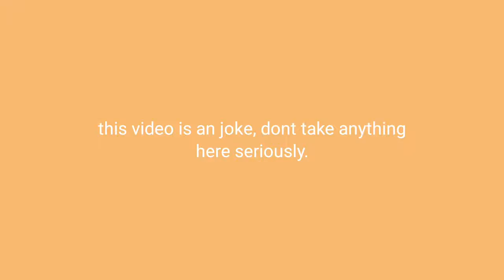Rocket League Season 5 Trailer Parody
another one, perfectly b4 the launch of season 5.
Sit back and have fun! 👌